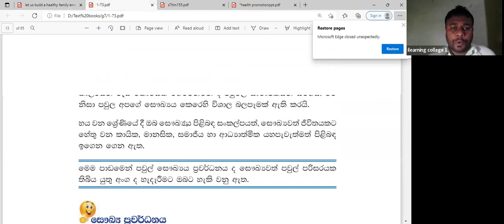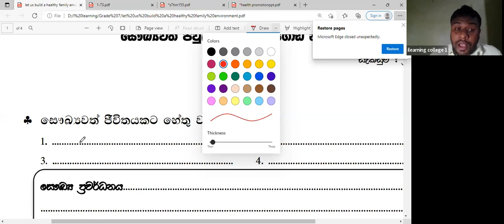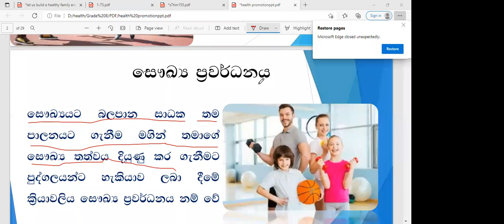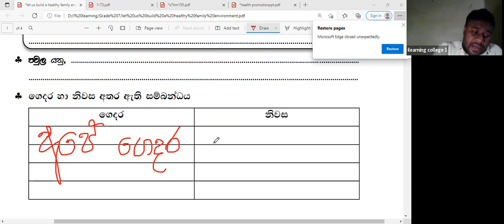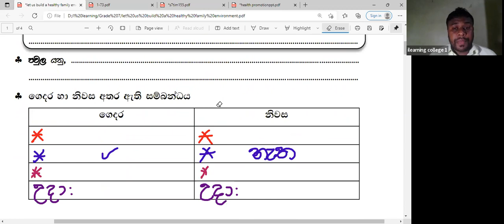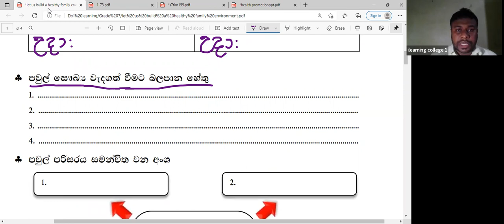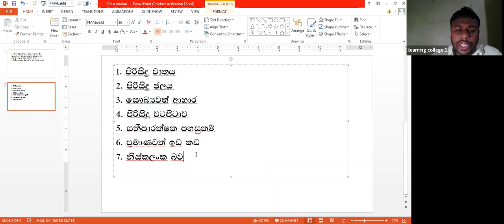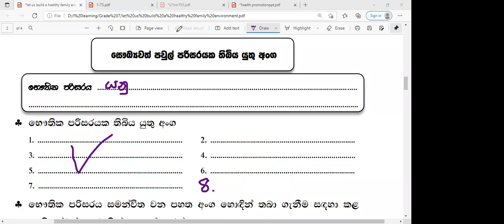7 ශ්‍රේණිය ගණිතය Dec 15, 2021